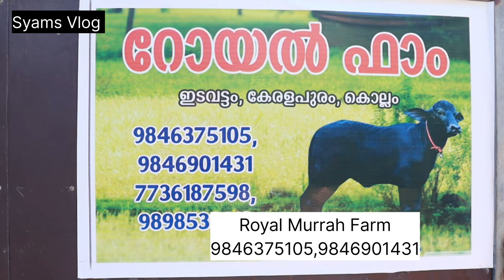കൊല്ലം ജില്ലയിലെ ഏറ്റവും കുറഞ്ഞ വില, ഹരിയാന മുറ പോത്തുകൾ ഇവിടെയാണ്|Royal Murrah Farm Kollam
നിങ്ങളുടെ വീഡിയോ നമ്മുടെ ചാനലിൽ ചെയ്യുവാൻ
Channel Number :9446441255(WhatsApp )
(Farm, Product, Service, Garden, Nursery, House, Shop etc..)